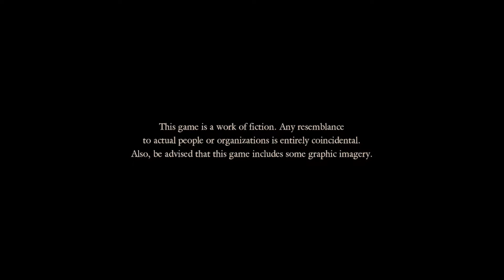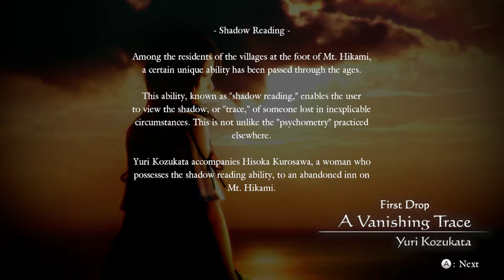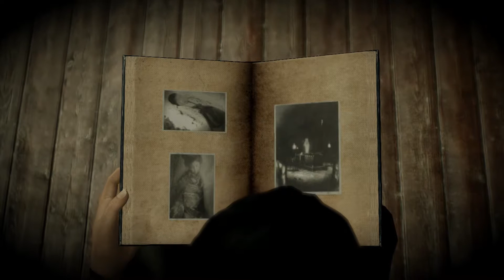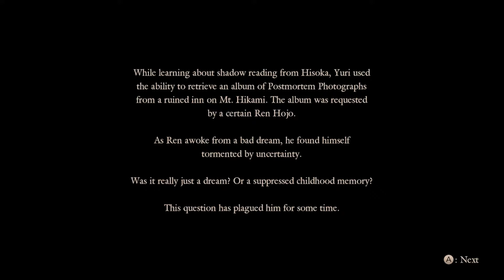Project Zero: Maiden Of Black Water - Chapters 01 and 02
Hey guys! Check out the Project Zero: Maiden Of Black Water trail as it has the first 2 chapters in the game to play. My Limited Edition copy will be arriving next week so sorry about the delay. I promise you more PZ videos if you want them of course,  This game is gorgeous. STAAAY FRESH!!!

I do loads of stuff on the channel from gameplay videos, unboxings, podcast and a whole lot more. If you are interested in being part of an episode or want to say hey and get a shout out, just say hey in one of my videos. Thanks for checking out the channel and make sure to Subscribe, Like, Comment and Share as I am truly grateful! lol And please follow us on our other Social Network sites. Thanks! :)

Wii U = BarryDunne
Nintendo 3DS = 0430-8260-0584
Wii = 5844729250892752